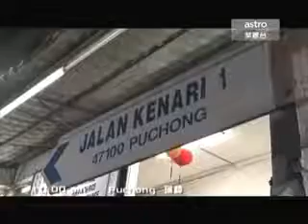一日五餐 20080518 @ Puchong 甜蜜蜜燒雞翼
甜蜜蜜燒雞翼 16, Jln Kenari, Bdr Puchong Jaya, Puchong